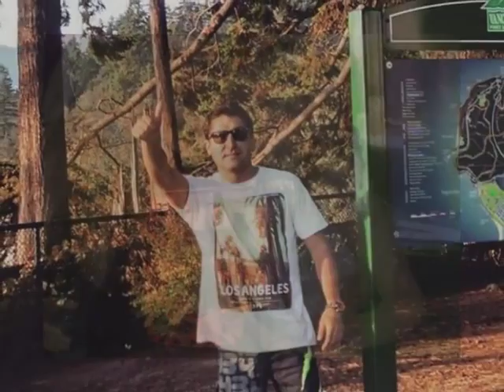Kizoa Editar Videos - Movie Maker: keep moving forward